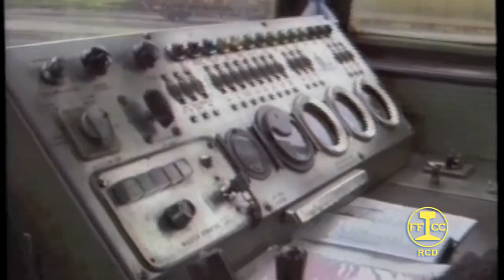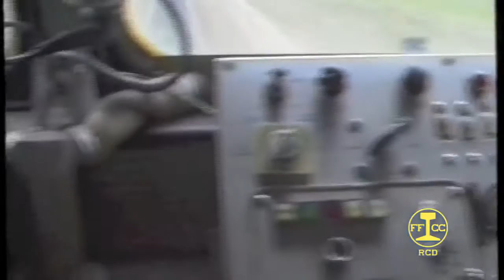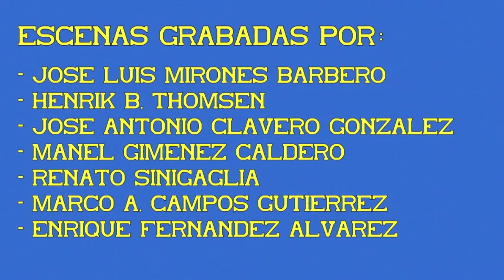Cabina locomotora S/333. 05ª Parte.